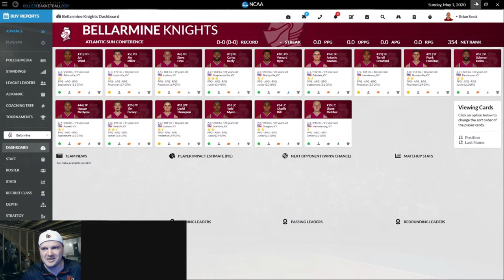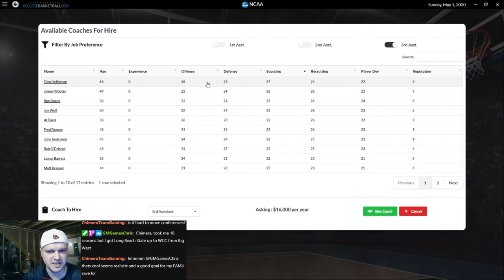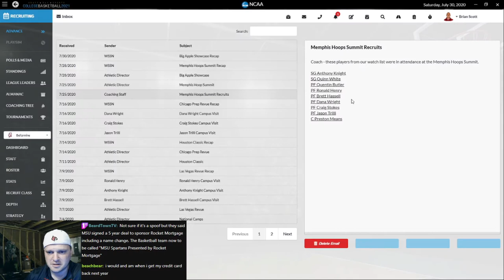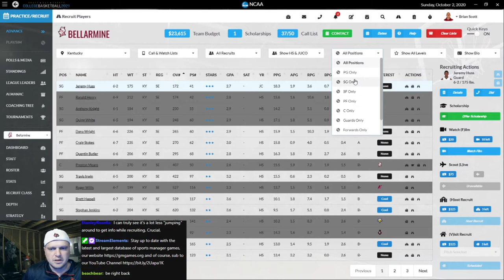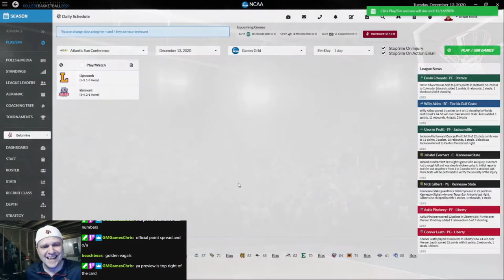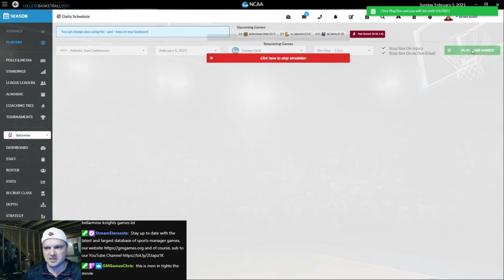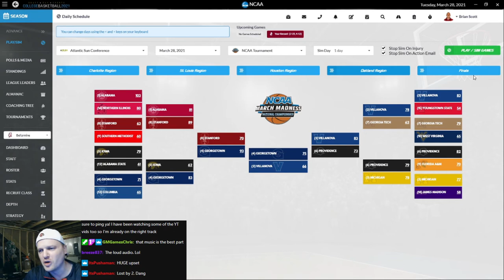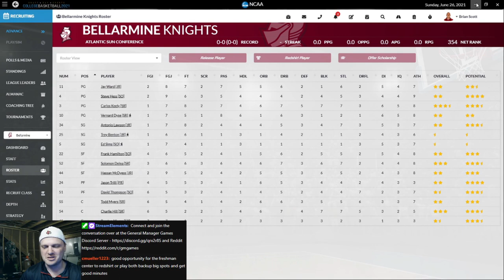DDSCB21 🏀 | Cards' Let's Play Journeyman Stream | Episode 1 📺 Bellarmine Knights Dynasty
New features in DDSCB 2021 include:

Draft Day Sports: College Basketball 2021 has brand new realistic enhancements like the NET Quadrant system to determine who makes the post-season tournaments makes the game feel even more true to life.

Recruiting upgrades allow you to recruit directly from the revamped player card, see more information on the interest level of your school and new recruiting filters make it even easier to target in on your favorite recruits.

A host of new page additions such as the redesigned dashboard screen, new schedule screens, improved ways of selecting simulation times, game by game updates while simulating and changes to the strategy screen to display team proficiencies make the game even easier to navigate and use.
Customize it all! Do the editing yourself with our new database editor to change team and conference names, change logos, courts and much more or check out the community created mods to really enhance your gaming experience.

The game engine has received multiple improvements as well. New changes have been made to the 2D screen for a better experience there including extra popups when players have great games and changes to the simulation engine itself allow for better players at smaller schools to be more impactful on the stat lines and play an outsized role for their team in some cases just as they do in real life.

Link your league with Draft Day Sports: Pro Basketball 2021 for a totally immersive game universe. Automatically transfer your draft eligible players to DDS:PB21 and you can track standings, stats and rosters from your college world right inside of DDS:PB21 now!

With the additions of the “NCAAHoops Real World Mod (Team Logos, Names)” you’ll be playing a mode full of graphics, realism and life ➡️